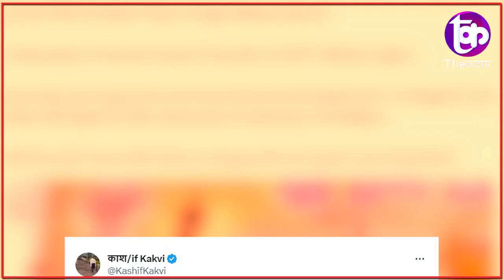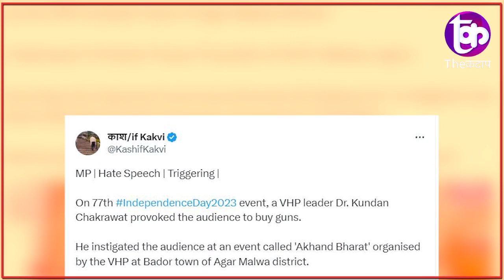मुसलमानों के खिलाफ हो गया ऐलान, अपने अपने घरों में छिप गए मुस्लिम परिवार? | The Kantap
समझे...